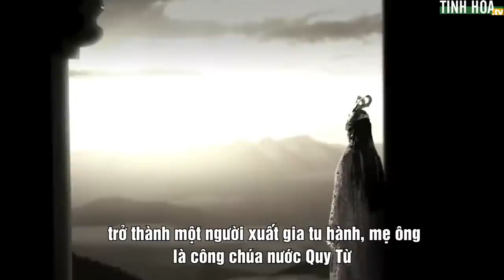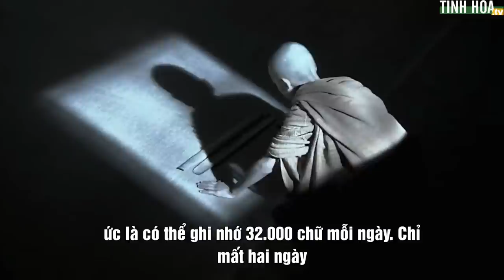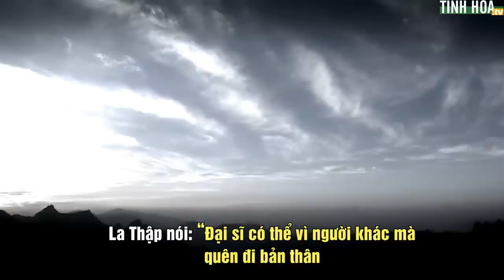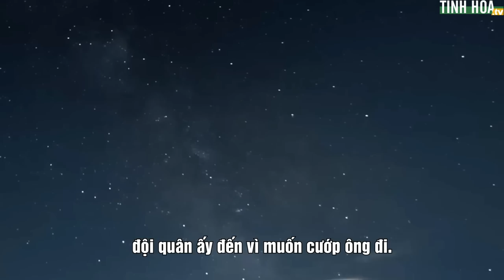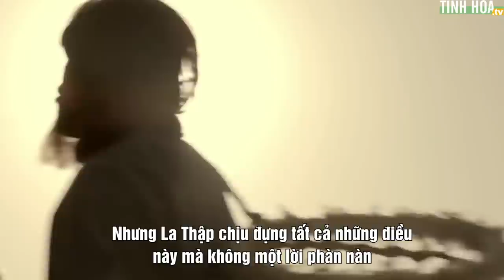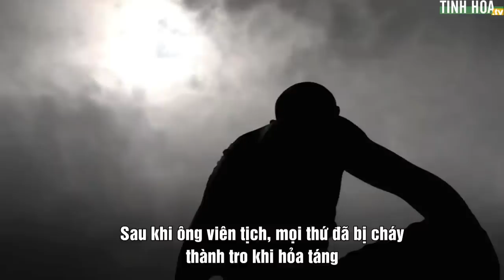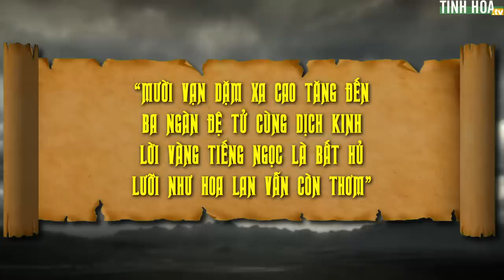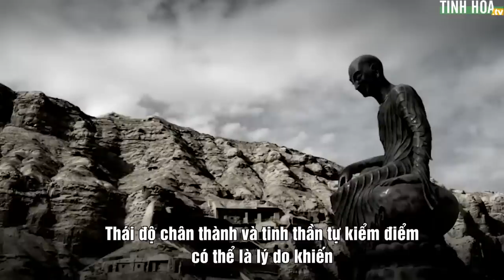Nhà sư nào khiến Hoàng đế phải điều 70.000 quân đến nước khác cướp về? | Tinh Hoa TV